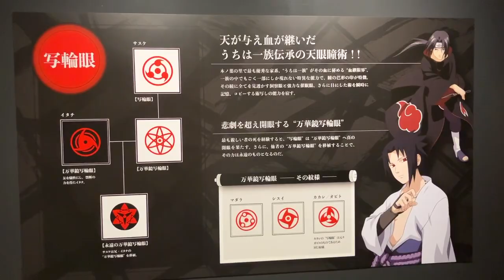635 The Uchiha Throne (NARUTO×BORUTO Ninja Way Museum)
635 The Uchiha Throne (NARUTO×BORUTO Ninja Way Museum)

Video was captured on 8th October 2023.

Ninja Way Museum (NARUTO×BORUTO Fuji Hidden Village of Konoha, Fuji-Q Highland Amusement Park)